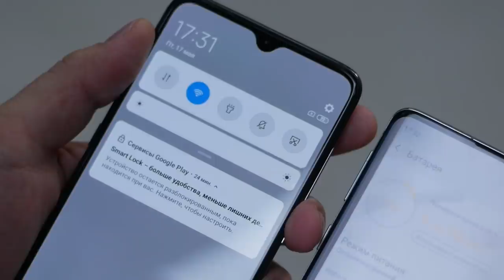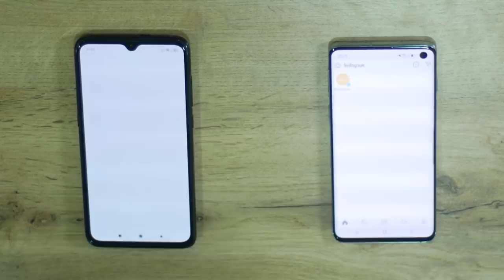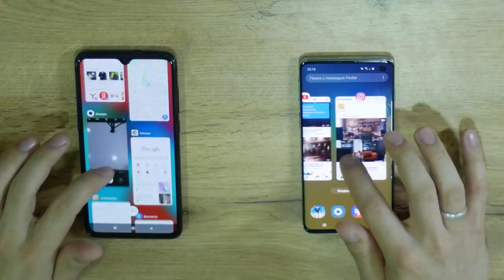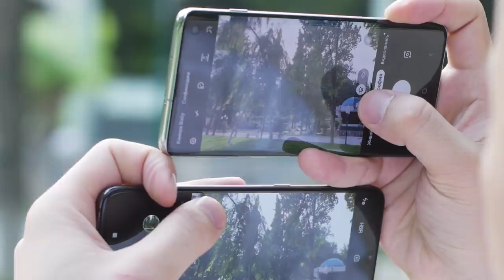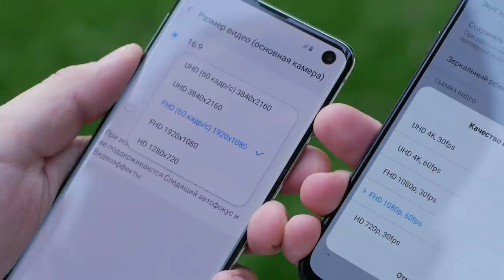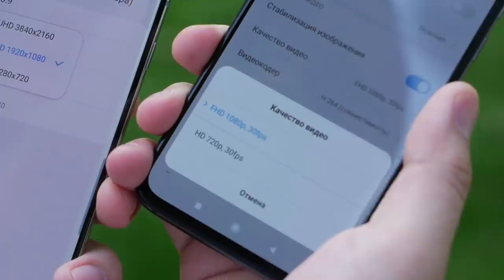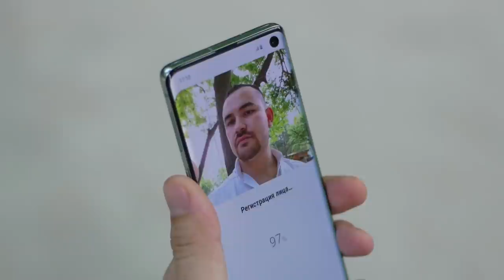Xiaomi MI 9 vs Samsung Galaxy S10! Battle!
Salom!

Bugun ikkita raqib flagmanlar - Galaxy S10 va Xiaomi MI 9 orasida jang bo'lib o'tadi!

Hamkorlarimiz – RADIUS mobile do’koniga o’z minnatdorchiligimizni bildiramiz!

Sovg'alarni qo'lga kiriting! Bizning kanalga obuna bo'ling, videoga like bosing hamda:

 ga obuna bo'lib, o'z instagram profilingizni izohlarda qoldiring.

ga obuna bo'lib, o'z telegram username ni izohlarda qoldiring!

Konkurs natijalarini maxsus servisi yordamida aniqlaymiz!